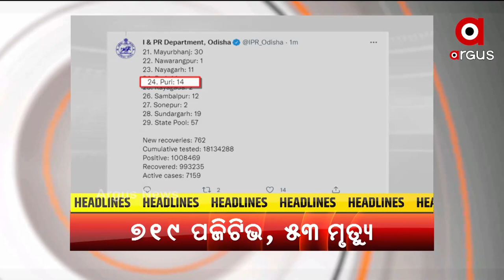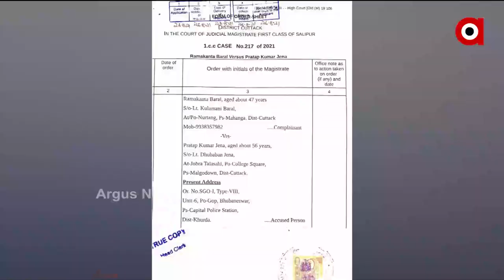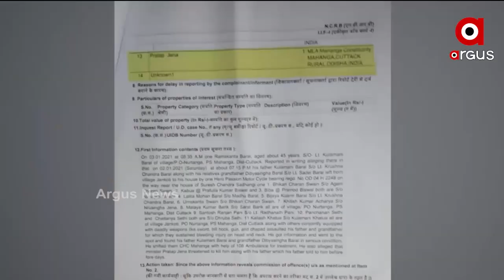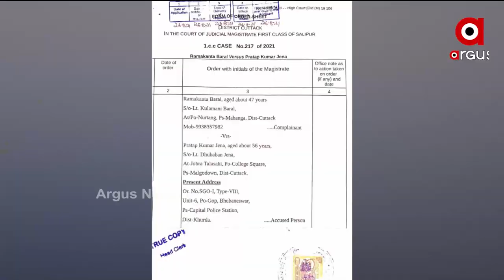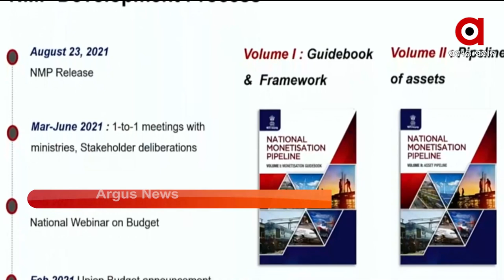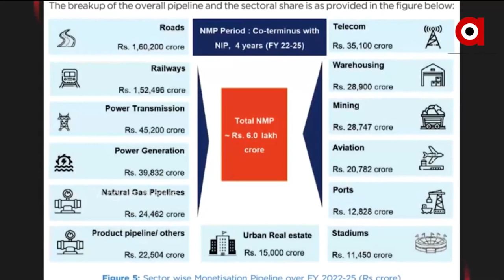ARGUS UPDATE 10 AM | Argus News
ଆଜିଠୁ ବିଧାନସଭା ମୌସୁମୀ ଅଧିବେଶନ…
କେବେ ଜେରା ହେବେ ଆଇନ ମନ୍ତ୍ରୀ ପ୍ରତାପ ଜେନା?…
ରାଜ୍ୟରେ 24 ଘଣ୍ଟାରେ 719 ପଜିଟିଭ, 53 ମୃତ୍ୟୁ..
ଆଜି ସ୍ବାମୀ ପ୍ରଭୁପାଦ ଜୟନ୍ତୀ...
କୋରାପୁଟ ପଟାଙ୍ଗୀରେ ସଂକଟରେ ଓଡ଼ିଶା ସୀମା...
 ବାପ ଏକ ନମ୍ବରୀ ପୁଅ ଦଶ ନମ୍ବରୀ...
NMPକୁ ନେଇ ପ୍ରଶ୍ନ ଉଠାଉଥିବା ବିରୋଧୀଙ୍କୁ ଅର୍ଥମନ୍ତ୍ରୀ ନିର୍ମଳା ସୀତାରମଣଙ୍କ ଜବାବ୍...